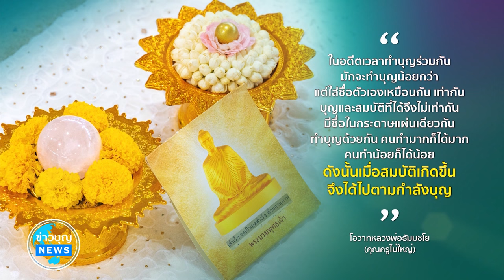ข่าว Boon News 25 พ.ค. 2567